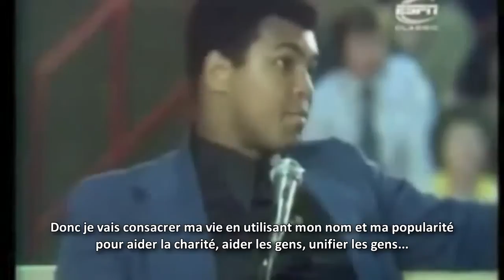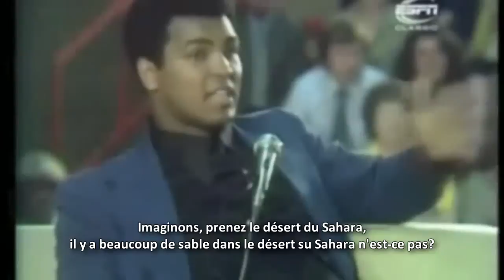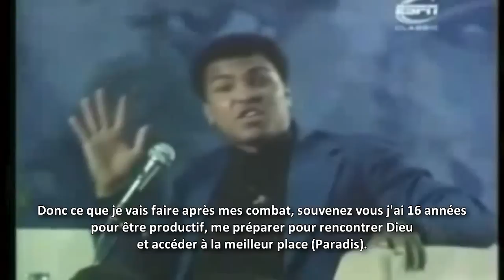Que feras tu quand tu arrêteras la boxe | Muhammad Ali ?